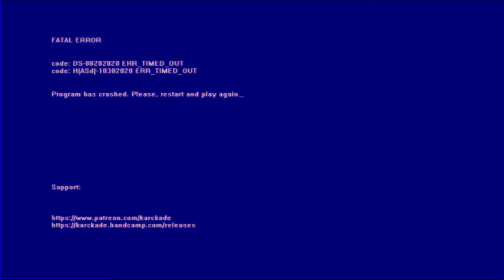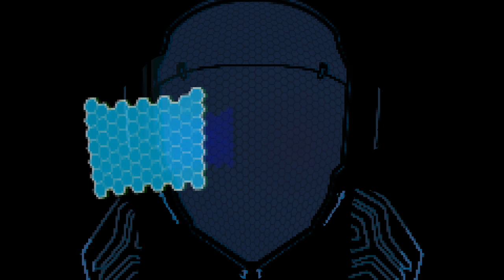ANEMOIA - Delight Store (Bonustrack 1/2)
ANEMOIA B-side track; Delight Store
Includes the 2 Bonus tracks and the album artwork, for only $7USD

Independent Label and Music distribution

If you're a patron, you can choose your favourite track and get it for FREE